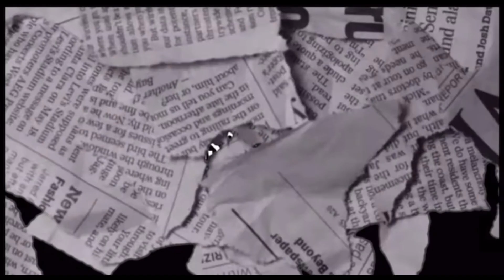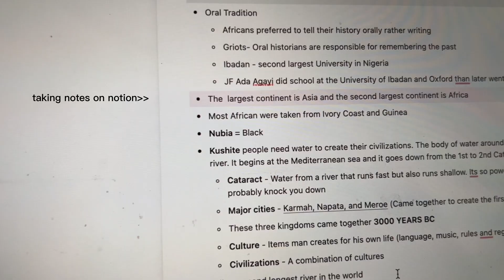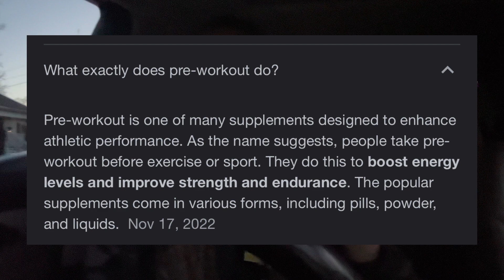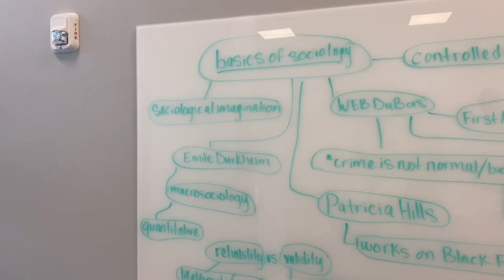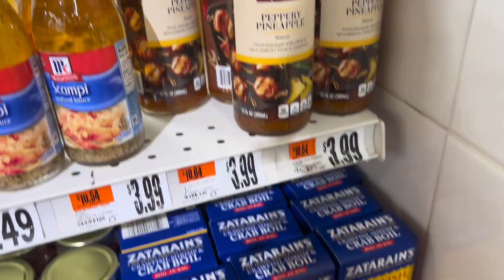COLLEGE DAYS IN MY LIFE: gym, studying, + healthy habits | Vanessa Nneoma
COLLEGE DAYS IN MY LIFE: gym, studying, + healthy habits

music

Ethinicity: Nigerian
Major: Psychology (pre law track)
Favorite Color: Yellow

come with me to the gym, study with me, getting back into routine, getting my life together, days in my life, day in my life, college week in my life, build healthy habits, building healthy habits, that girl routine, becoming her, studying, how to study, workout with me, college days, hbcu diaries, vanessa nneoma, first week of classes, first week of spring semester. uni vlog, historically black college, workout, balanced week in my life, getting my life together, how i balance my week